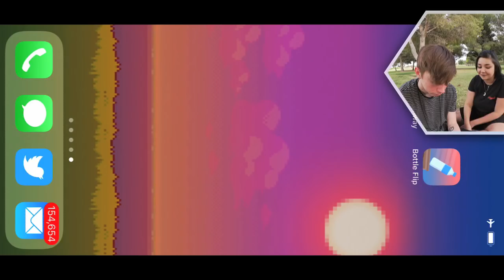EMO COUPLE PLAYS "RETRO HIGHWAY" (iOS Gameplay Video)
Retro Highway gameplay for iPhone!

This is part 1 of my video game commentary playthrough / walkthrough series of "Let's play Retro Highway" for iPhone, iPod Touch, iPad, and any other iOS devices.

In this episode: DOIN' IT UP!!!

👻 SNAPCHAT » lonniedos

More info about the game:
Hit the Retro Highway and return to the days of blast processing and pure arcade fun! Retro Highway is a throwback mobile game aiming to combine the accessibility of modern titles with the high-skill challenge and charming aesthetics of old.
• Experience high octane old school action on your phone or tablet
• Complete daring challenges and compete with your friends or the whole world for the highest scores
• Explore six unique environments ranging from a hot desert to a futuristic moon base
• Customize your playstyle by choosing from a diverse garage of 10+ bikes and by upgrading various powerups
• Embrace the nostalgia rush caused by stylish pixel art visuals and chiptune soundtrack